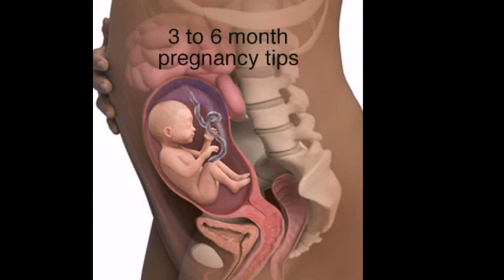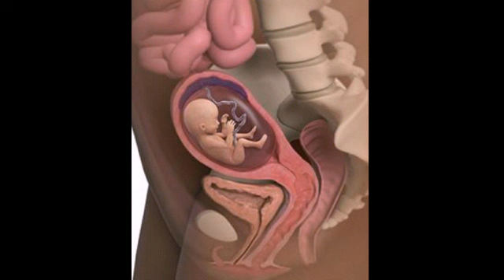3 to 6 months pregnancy tips.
என்னுடைய அனுபவத்தை வைத்து இந்த வீடியோவில் கூறியுள்ளேன்.